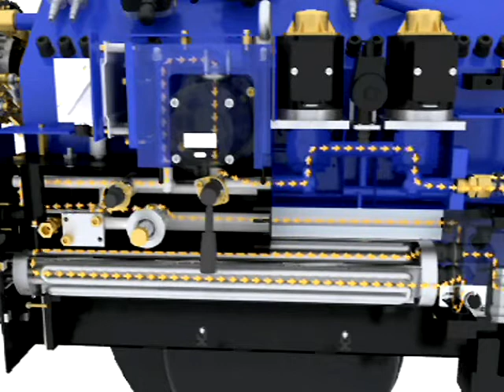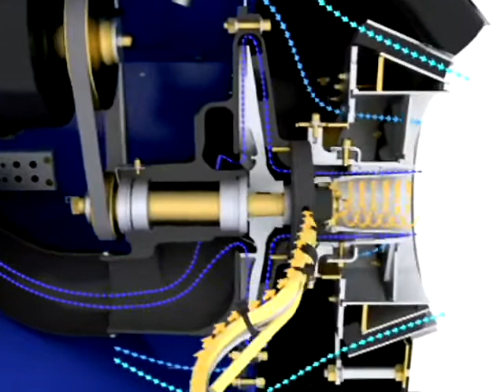SAACKE Rotary Cup Burner SKVJ-M | Fuel Flow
The SAACKE SKVJ-M mono-block rotary cup burner is designed for smaller sized marine boilers. It is suitable for:
•side fired furnace boilers and
•classic two- or three-pass smoke tube boilers

The SKVJ-M burner is designed as a very compact system with focus on easy installation, operation and maintenance.

The unique design of the SKVJ-M burner with integrated modulating heater combines all advantages of economic, operationally reliable and environmentally friendly combustion:
•Highest combustion quality even at lowest grade fuel oils
•Insensibility against fuels of different quality and contamination